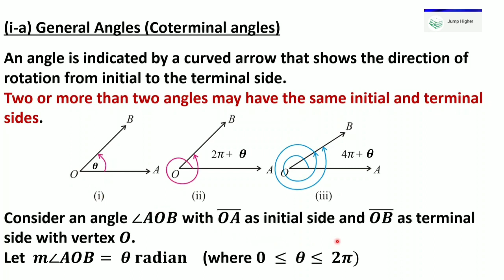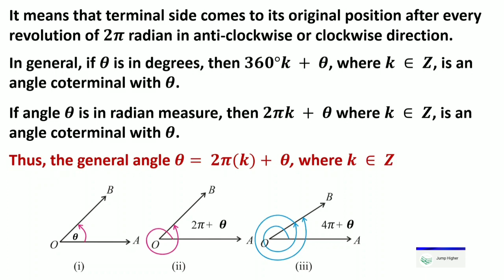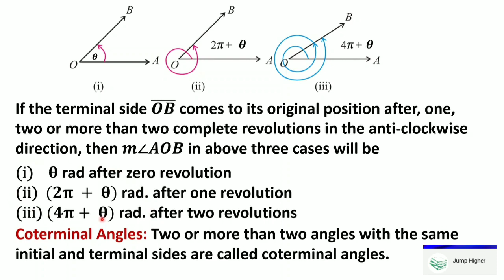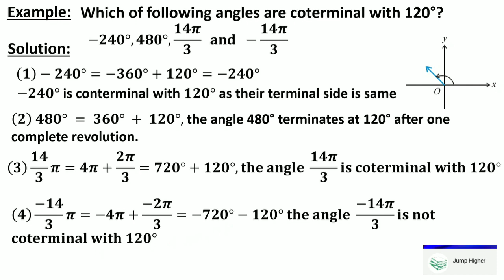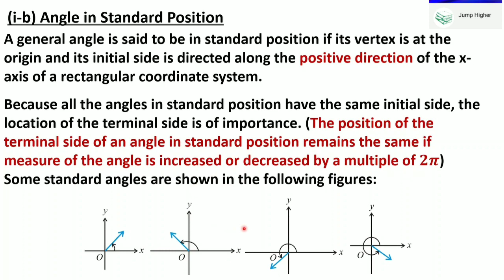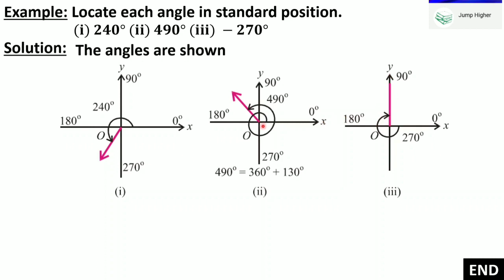Coterminal Angles in Trigonometry | Math 10th Class | Chapter 7 lecture 11